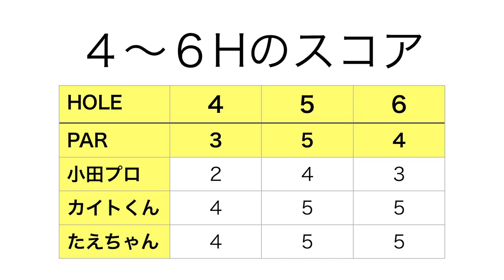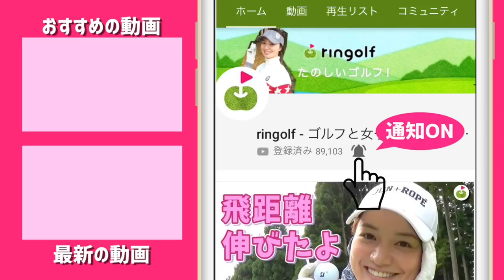ベタピン連発！小田孔明プロのスイングの秘密。【小田孔明プロコラボ #2】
今年QT・プロテストを受けるたえちゃん、カイトくんが、実力派プロ小田孔明さんの胸を借りて
18ホールラウンドしました！
2対1で2人のほうは良いスコアを採用するマッチプレー対決。
ラウンドしながらプロとしての心構えや、ラウンドの中で気づいたことを話していただきました！

小田孔明プロ
福岡県出身
日本ツアー優勝　8回

小田孔明さんの YouTube チャンネルはこちら↓
『孔明YOUTUBEで何しようと!?』

♣本日のゴルフ場:PGM総成ゴルフクラブ